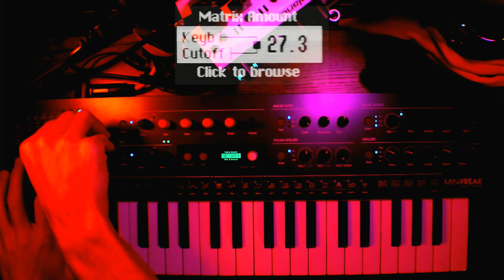Arturia MiniFreak sound design: Bitstrings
bitcrushed distorted strings.